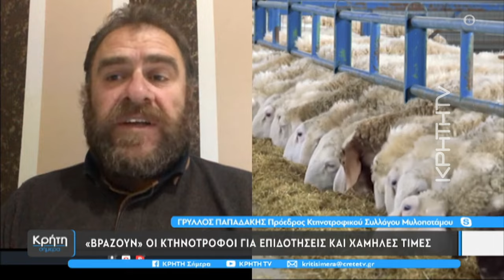Σε απόγνωση οι κτηνοτρόφοι της Κρήτης